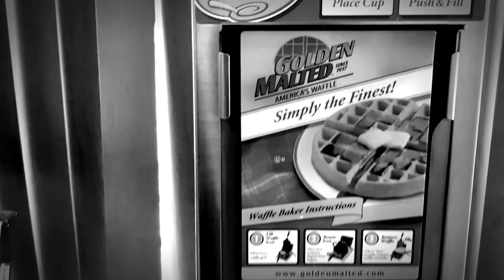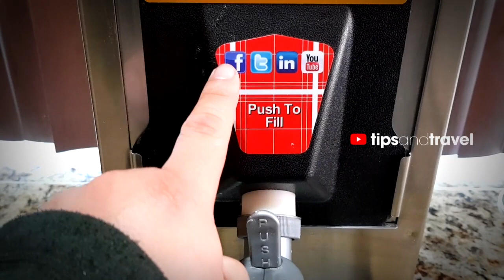Hotel Pearsall INN & Suites -Texas USA - Frontera Laredo México-USA